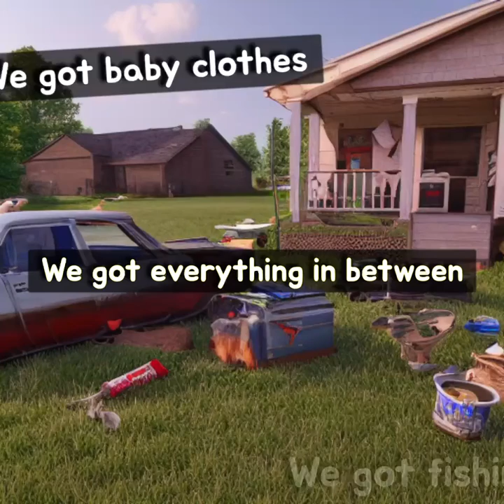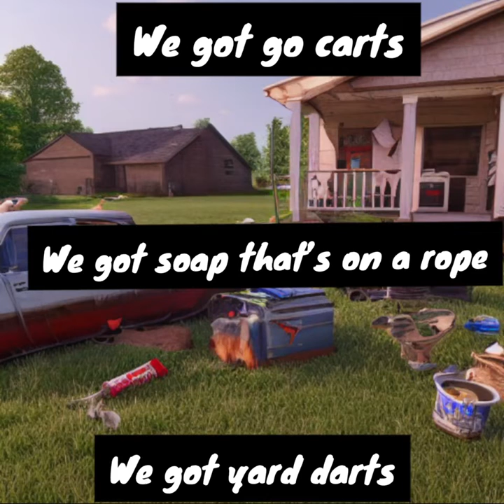Redneck Yardsale Lyric Video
From the first Chuck D Rogers & The Texas Blacklands album Black Dirt, Redneck Yardsale is an all day shopping trip through your neighbor's front yard!  for music, videos, news and merchandise!